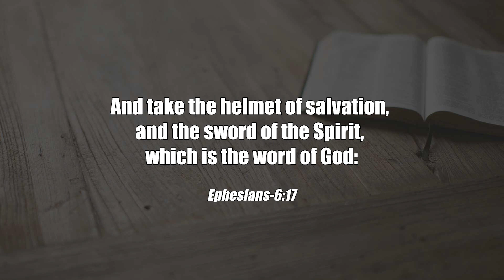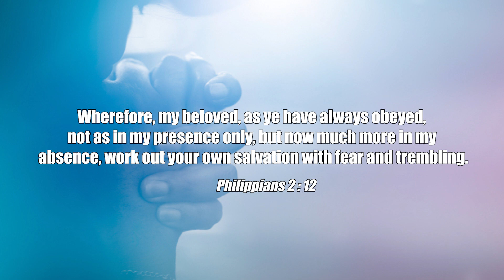Helmet of Salvation | February Promise Message 2023 | Samuel Dhinakaran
Listen to this encouraging message by our UTurn Leader Samuel Dhinakaran and be encouraged. Receive the promise for month of February as God is protecting us by the giving helmet of salvation.